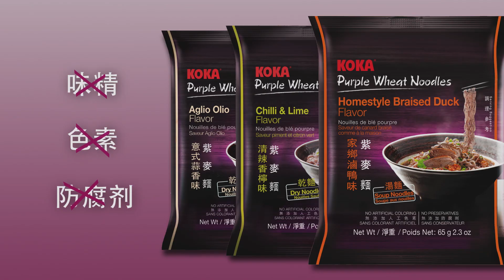可口牌紫麥麵 (享受紫色)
榮獲創新大獎的KOKA紫麥麵， 結合了紫麥和紫玉米的天然【花青素】，並以蒸，烘方法製成。
不經油炸，無添加味精，防腐劑及人工色素。加上獨一無二的清新口味，更是健康美味的首選。

✔ 含花青素
✔ 蒸，烘方法製成

✔ 無添加味精
✔ 無添加防腐劑
✔ 無添加人工色素